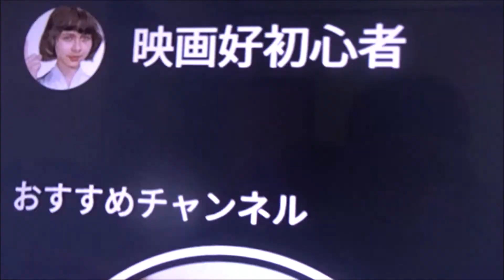【2021】稲刈り ISEKI フロンティアHFCシリーズ3条 325 【井関農機株式会社】2021 9 30 (9)【作業音】【作業風景】広島米 新米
【ニイタニ】
広島県
Hiroshima Prefecture
Itsukushima Shrine
 毎日投稿
広島youtuber
次世代 youtuber
１日10万回再生
１００万回以上再生されている動画、チャンネル